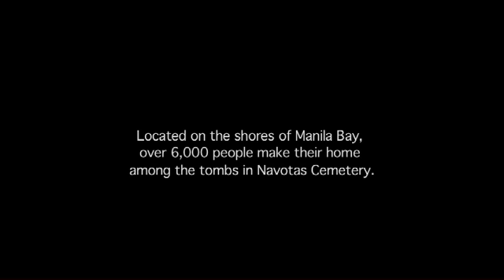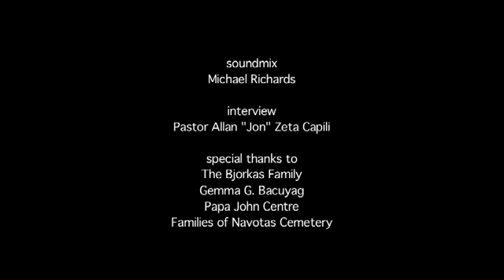The Cemetery People | Future Shorts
Dir: Alessandro Molatore / US / 2009

Over 6,000 people make their home among the tombs of Navotas
Cemetery, located in the Philippines on the shores of Manila Bay.